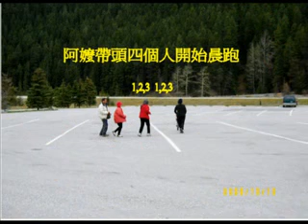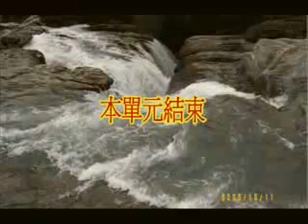2005年加拿大深度旅遊(7)湖泊冰原(1)班夫公園,翡翠湖,天然石橋。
遊覽景點:班夫國家公園,翡翠湖,天然石橋。
1,班夫國家公園（英語：Banff National Park，法語：Le Parc national Banff）建於1885年，是加拿大歷史最悠久的國家公園。它坐落於洛磯山脈北段，距加拿大艾伯塔省卡加利以西約110-180公里處。公園共佔地6641平方公里，[2]遍布冰川、冰原、松林和高山。冰原公路從路易斯湖開始，一直連接到北部的賈斯珀國家公園。西面是省級森林和幽鶴國家公園，南面與庫特尼國家公園毗鄰，卡納納斯基斯鎮位於其東南方。
2,翡翠湖為優鶴國家公園內最大的湖泊位於海拔1302公尺,湖水為冰河雪水溶解注入湖泊內,沖刷過程中夾雜著大量的冰漬石粉及磷礦等物質沉積於湖底,經光線照射使湖泊呈現祖母綠寶石之色澤,中國人見其湖水色澤如翡翠一般故中文命名為翡翠湖。
3,距離費爾德鎮往西三公里處,前往翡翠湖的路上,就可以看到天然石橋.原先在此踢馬河的河床上座落了一個大岩石,這大岩石擋住了踢馬河的河水,所以水滿過石頭,形成了一個瀑布,但踢馬河的河水非常湍急,經過千百年將這風頁岩石沖破了一個洞,所以現在踢馬河都從石頭洞下流過.這岩石就如同天然形成的橋樑一般.這需要一點想像力,這岩石的面雖然彎曲,但還沒斷裂,所以稱做橋面,下面的洞為橋拱,踢馬河從橋下流過.,如果看不出,真的是慧根不夠!!